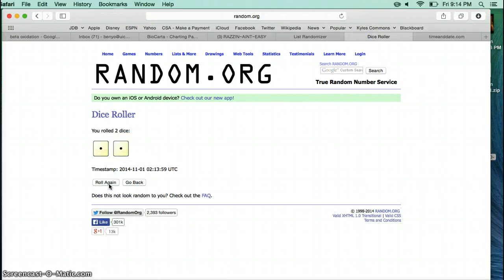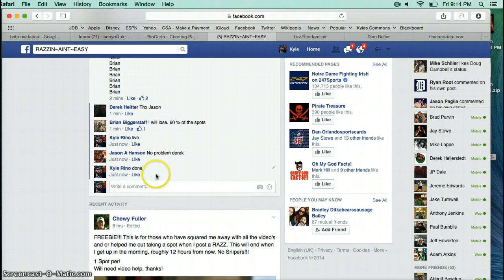derek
ball razz